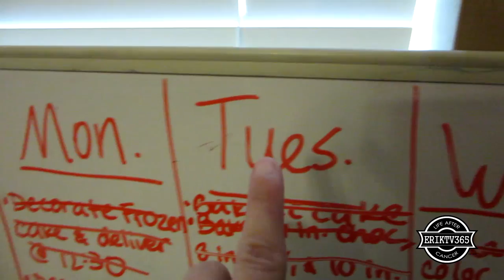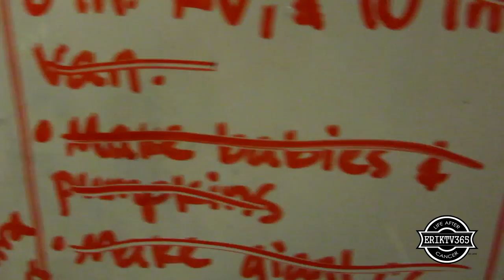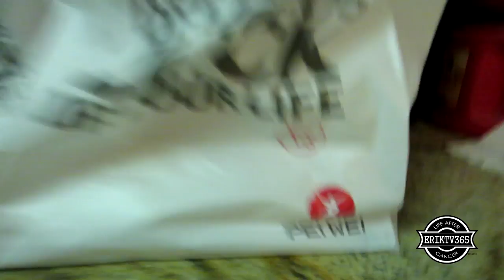Kid IS The Next Nolan Ryan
Hangout with all the cool DADS of YouTube! Special thanks goes out to Chri Pirillo and Liz for putting this weekly show together.

Use the hashtag GetErikTV365To6k and tag either @momOfTheZillas or @ErikTV365 in it and we will love you forever! :)

Our goal for 2014 is to make YouTube feel more like a community again.

We're TEXAS based YouTube Partners out of Houston! Also, be sure to follow us and interact with us through the links listed down below!

My goal is TO BE THE BEST Father/Dad and husband I can be for my family.  I need your help to make this YouTube dream come true. Spread the word and tweet/share/email our videos around to your friends and family so we can accomplish this goal of making YouTube a career. Be sure to Subscribe to us (Reasons to subscribe 1: Cute Kids 2: Survived Cancer 3: Committed to vlogging forever; just to name a few) and leave me lots of feedback/comments so that we can get better and better each and every day WE vlog.

Certifique-se Inscrever-se para nós (Razões para subscrever 1: Cute Kids 2: sobreviveu a um câncer 3: Compromisso com a vlogging para sempre, apenas para citar alguns) e deixar-me muito feedback / comentários para que possamos ficar melhor e melhor a cada dia WE vlog.

ErikTV365
330 Rayford Road
Suite 281